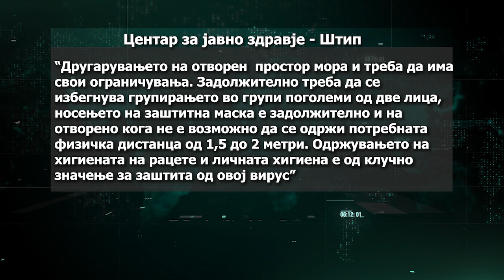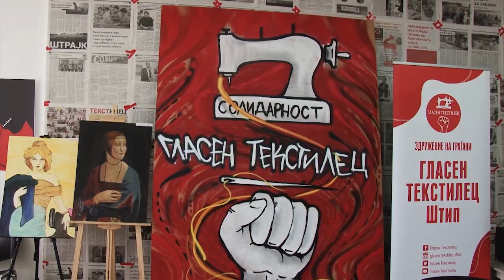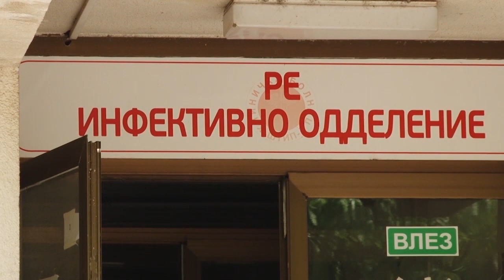Во Штип 13 нови позитивни текстилни работнички на корона